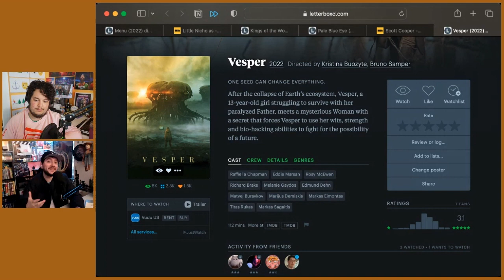Vesper is about a boy and his Wilson-like robot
Intercut reviews the new film, Vesper, on the livestream.